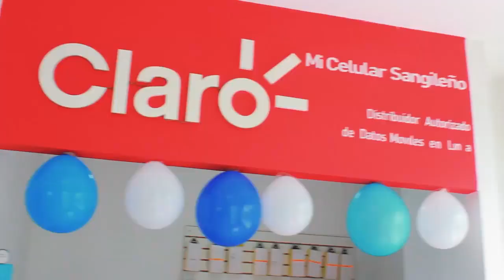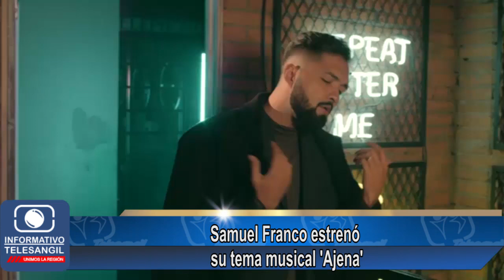ENTRETENIMIENTO INFORMATIVO TELESANGIL 19 DE OCTUBRE DE 2021